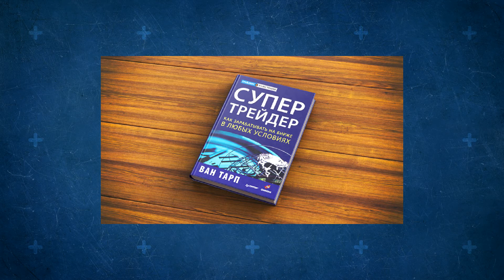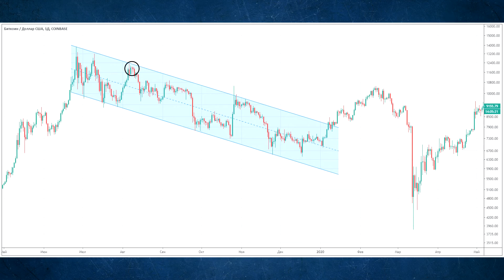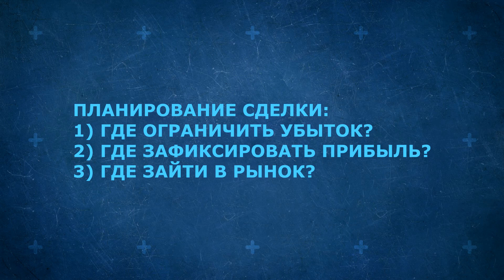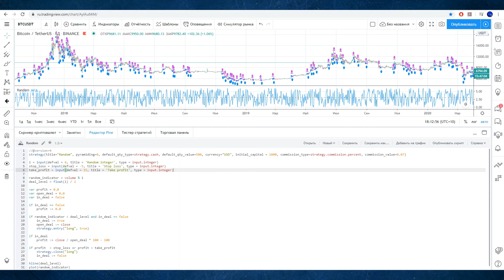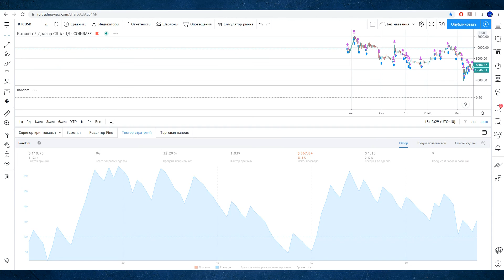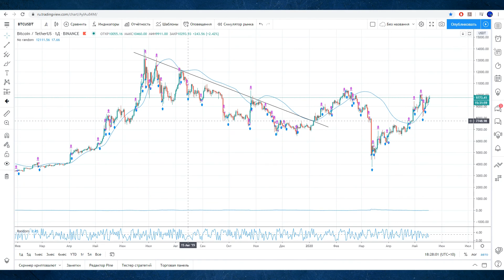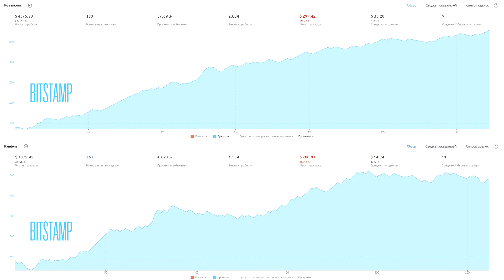ВЫХОДЫ. Основы Трейдинга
Урок №13.
В заключительном уроке речь пойдёт о точках выхода из сделки.

00:00 Вступление
00:23 Случайные входы
01:10 Золотое правило трейдинга
01:39 Точки выхода
02:39 Алгоритм
03:50 Кривые капитала
04:40 Точки входа
05:46 Кривые капитала с фильтром

Хотите вступить в премиум группу, купить или заказать торговый алгоритм? Свяжитесь со мной в Telegram

TQkvZfTE4Nk7eTo2wQMacAv9HkTEjdhrpJ